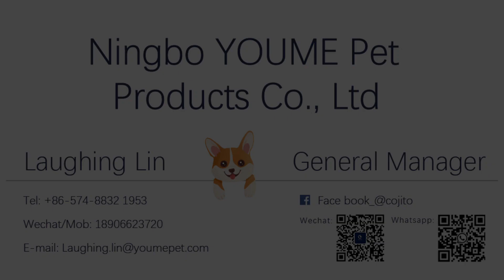How to enhance interaction with dogs - Dog Interactive Toys Exercise dog intelligence 2022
Dog Interactive Toys

We are a professional manufacture and exporter specializing in pet products such as cat trees, cat scratchers, pet beds, Pet tents, pet toys, Pet house, Dog steps.

Ningbo Cojito Handicrafts CO., LTD